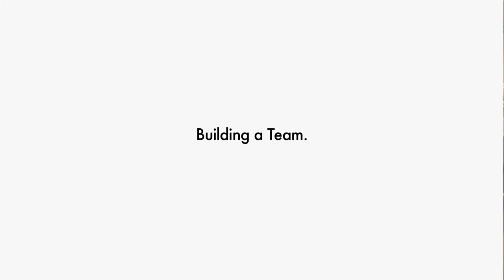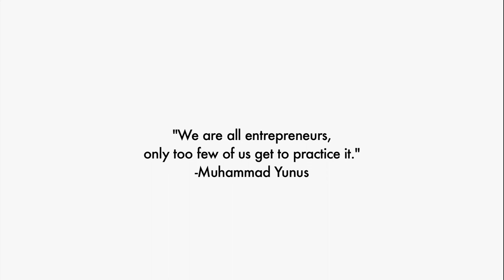Richard Vague, Gabriel Investments, 'Key Characteristics that Really Matter'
In addition to his position as one of the managing partners of Gabriel Investments Vague is also the Chairman of The Governor's Woods Foundation, a non-profit philanthropic organization and the managing director of The Miletos Group. Previously, he was co-founder, Chairman and CEO of Energy Plus, an electricity and natural gas supply company operating in states throughout the U.S. that was sold to NRG Energy in 2011. Vague was also co-founder and CEO of two credit card companies -- First USA, which grew to be the largest Visa issuer in the industry and which was sold to Bank One in 1997, and Juniper Financial, the fastest growing credit card issuer of the past decade, which was sold to Barclays PLC in 2004.

Vague currently serves on the Penn Medicine Board and is on the corporate boards of Heartland Payment Systems of Princeton, New Jersey, Think Direct Marketing of Tampa, Florida and GoodCents Corporation of Atlanta, Georgia. He is president of the Philadelphia Live Arts and Fringe Festival, and on the boards of the University of Pennsylvania Press, the Franklin Institute, the Museum of the American Revolution, the Arts and Business Council of Greater Philadelphia and Friends of Rittenhouse Square.  He serves on the Dean's Advisory Council of NYU's Tisch School of the Arts, and the U.S. State Department's Advisory Committee on International Economic Policy. Vague is also editor of the blog and email newsletter service Delanceyplace.com and of the website Debt-economics.org.